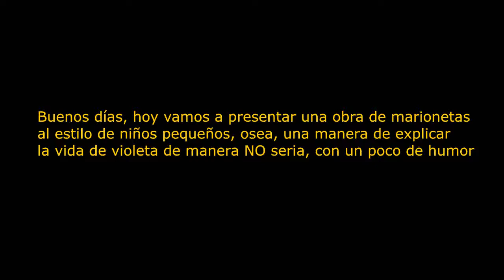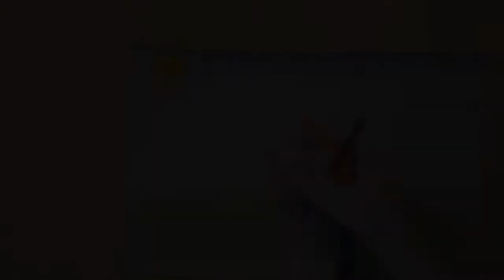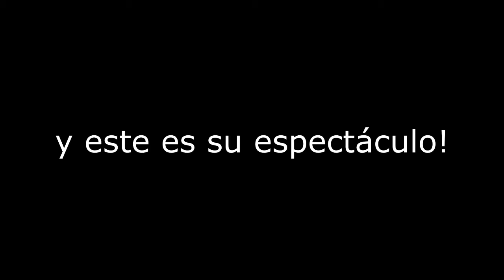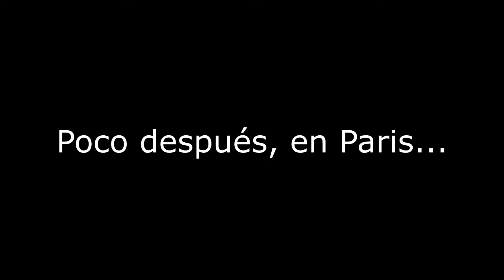video violeta teatro marionetas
Para ver en los subtitulos activen subtitulos en inglés